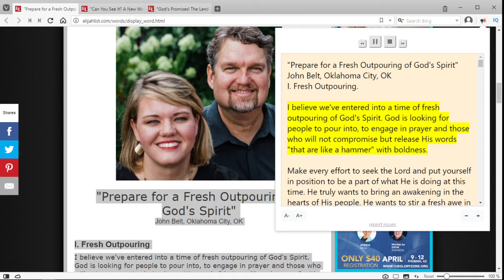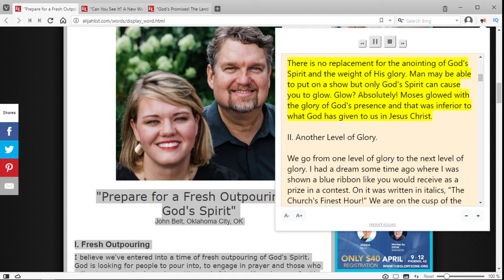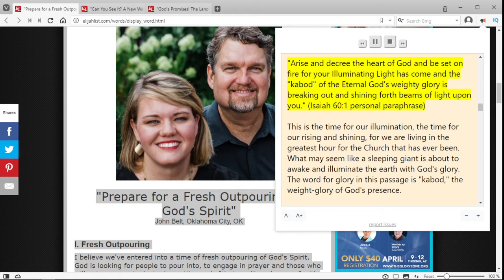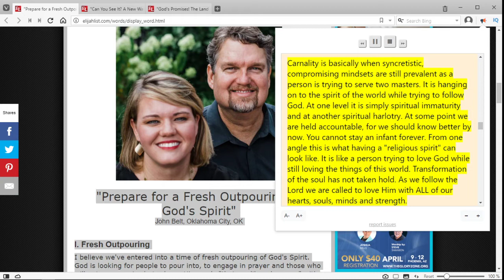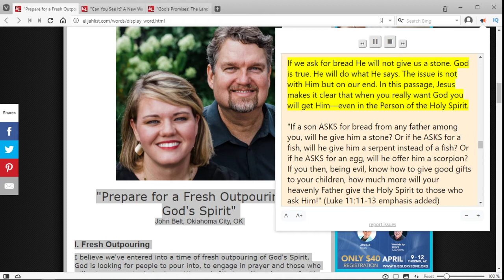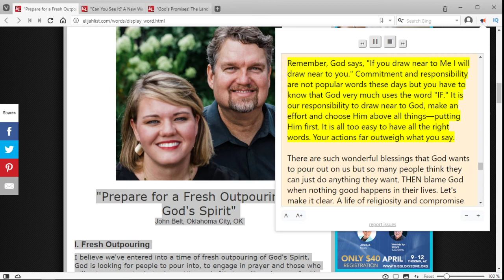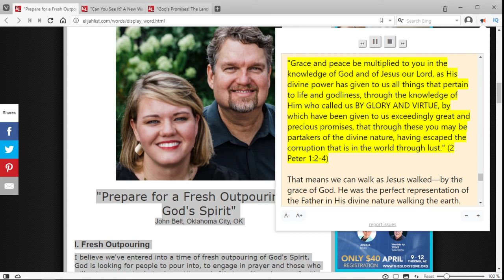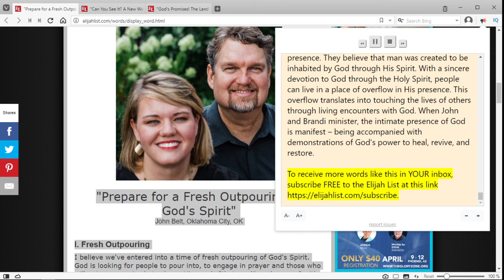John Belt: "Prepare for a Fresh Outpouring of God's Spirit"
Prophetic Elijah List Article for 2020. written by John Belt, Oklahoma City, OK. I use a good text to speech app to let the article be read, so that you can put them on, and listen to it as you do something else. Or you can also read along.